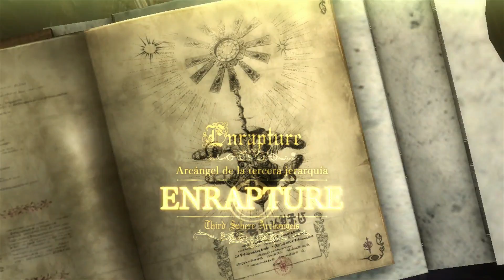Bayonetta 2 - Let's Play en Español [1080p] / Capítulo 2: Un eco del Tiempo. Parte 1-2